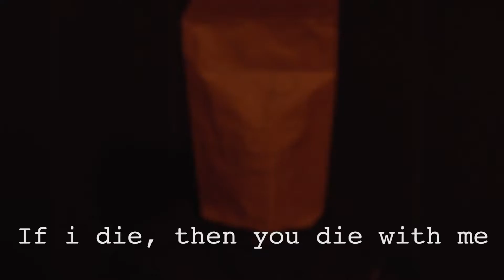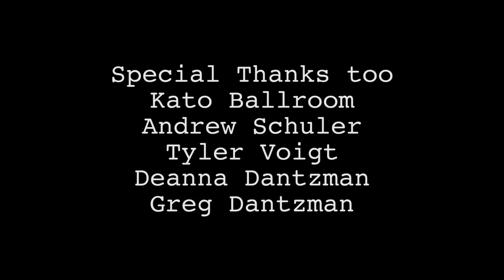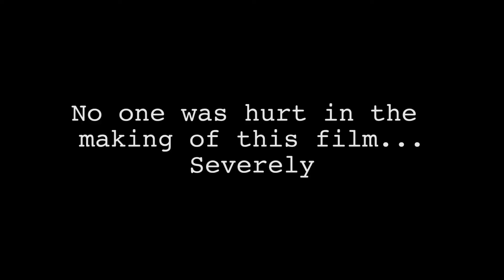Bag Face's Power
My senior capstone project. A story of trying to break free from the control of Bag Face. Tell me what you think the meaning is. This was the first time anyone in the crew worked on fight scenes.